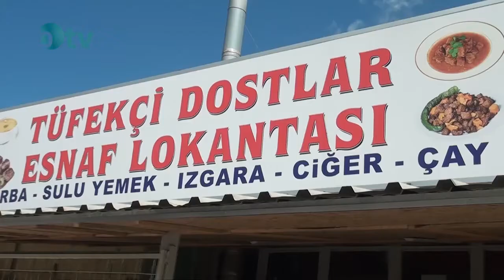Esnaf Ziyareti - Saray Tüfekçi Dostlar Esnaf Lokantası